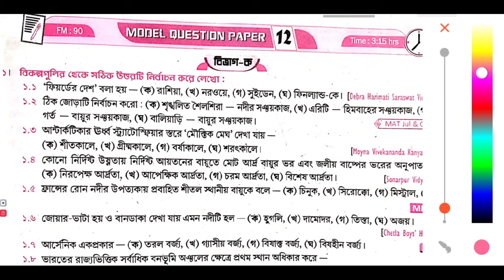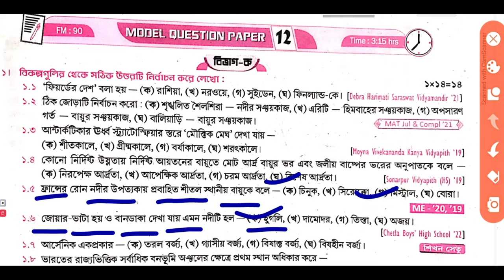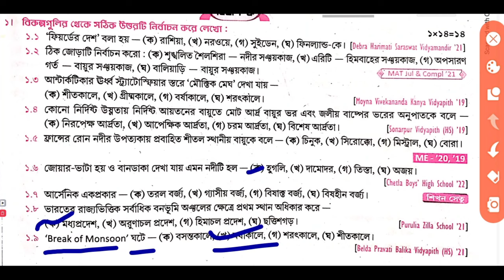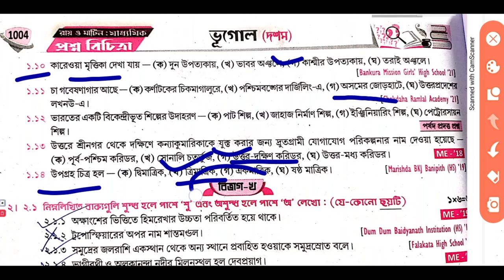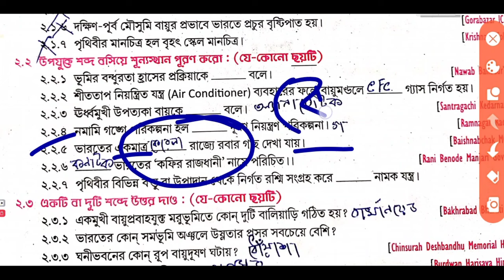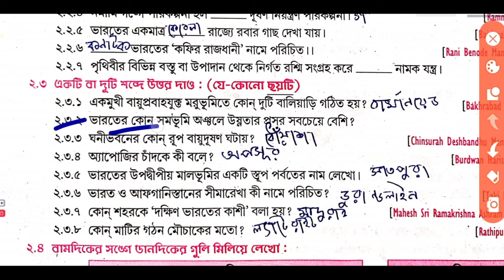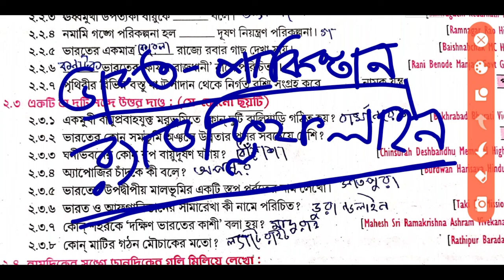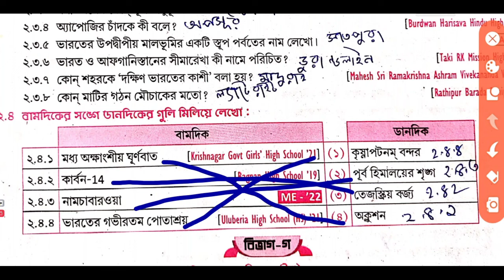Madhyamik 2024 Roy & Martin prosno bichitra/Vol 2 Geography set12 /Model Question paper 12 Page 1003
Madhyamik 2024 Roy & Martin prosno bichitra / Vol 2 / Geography set 12 / Model Question paper 12 Page 1003 Page 1004

Madhyamik 2024 Roy & Martin prosno bichitra / Vol 2 / Geography set 12 / Model Question paper 12 Page 1004 Page 1003